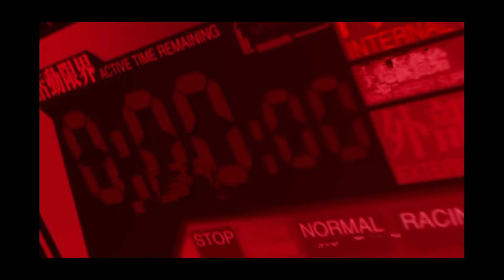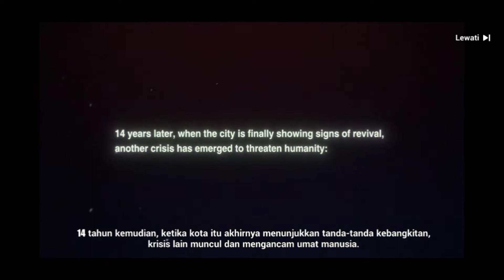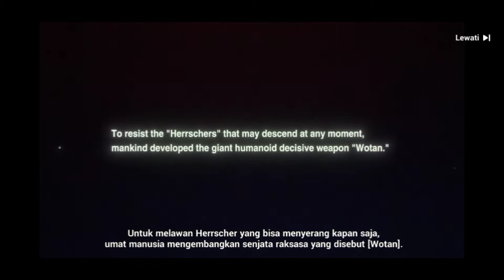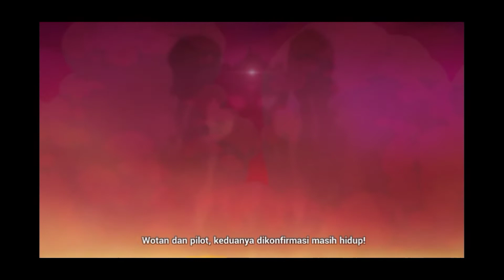Asuka Evangelion Pindah Dimensi - Honkai Impact 3 Indonesia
Stay Droid...
./..o. o..\

Ingin Tau Games Android Apa Saja Yang Sudah Gw Mainin? Kalian Bisa Add Friend Akun Google Play Games Gw